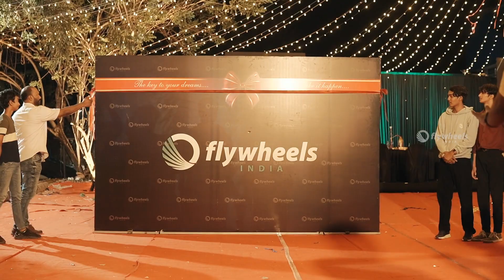Ramadan Fest At FlyWheels India | ft.Hanan Shah Inauguration Ceremony